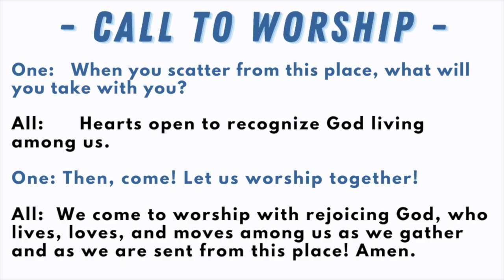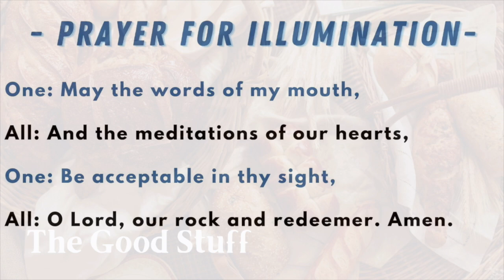Sunday, August 25, 2024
Our online, live-streamed worship service at United Methodist Church Westlake Village (UMCWV) August 25, 2024. Streamed live from our campus in Westlake Village, CA All songs used in compliance with our CCLI and streaming licenses. Copyright License # 1291056 Streaming License